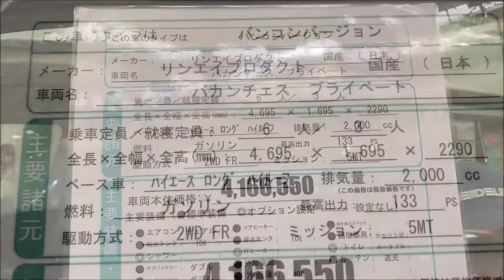【大阪ｷｬﾝﾋﾟﾝｸﾞｶｰｼｮｰ 2019】トヨタ ハイエース（HIACE）ロング バカンチェス プライベート バンコンバージョンの紹介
トヨタ ハイエース（HIACE）ロング バカンチェス プライベート バンコンバージョンの紹介です。

↓Amazonビジネスのご登録はこちらから↓